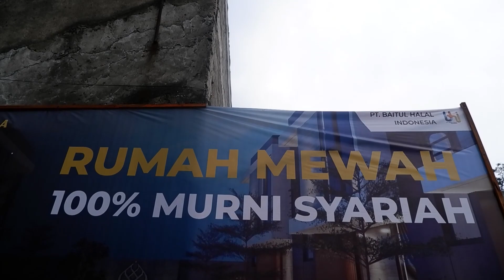RUMAH 700 JUTAAN DI MARGAHAYU UDAH DAPET 3 KAMAR TIDUR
Rumah gaya modern dengan 3 kamar tidur di kota Bandung. Private cluster dengan desain mewah dan premium. Harga 700 jutaan sudah dapat rumah 2  lantai, 3 kamar tidur dan 2 kamar mandi. Akses jalan menuju cluster bisa melewati jl Margahyu , jl Ciwastra, dan jl Inspeksi cidurian.

info lebih lanjut hubungi kang Idrus :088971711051